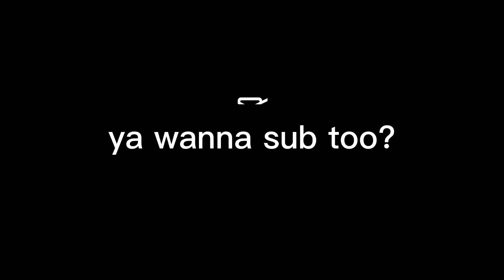Cole out of context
man, I really dislike how this one is only like 4 minutes long. I really wanted more Cole, dangit. oh well, at least we have this. anyways, hope you enjoy